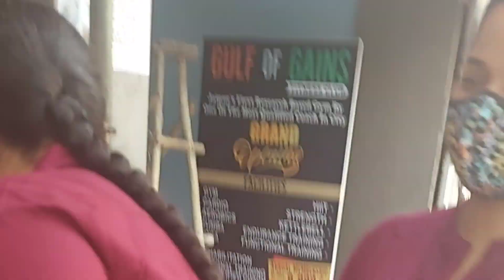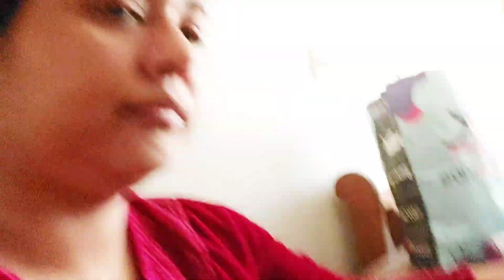Aaj naste se dinner tak ka safar/pasta /pyaj paratha /curtains complete 😍😍😍😍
Musician: @iksonmusic